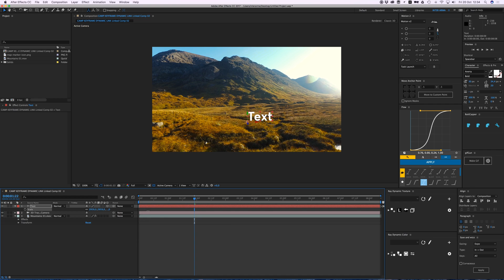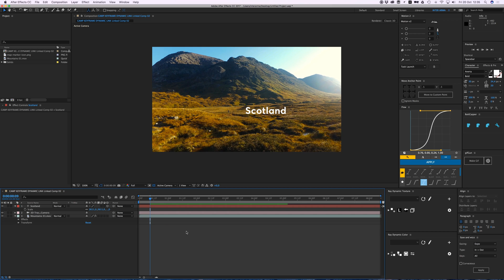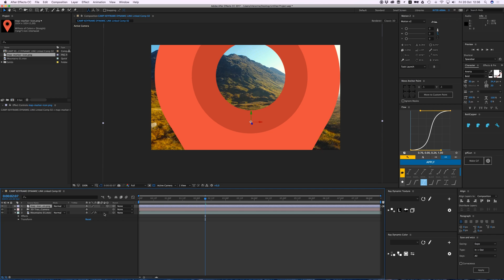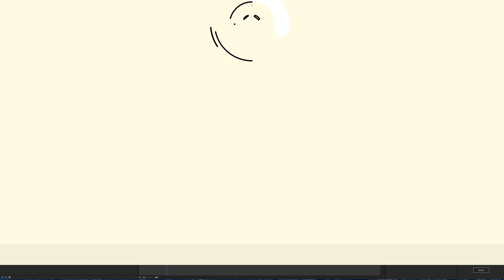After Effects Tutorial - Camera Tracking in AE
Hey everyone! In this video I'll show you how to track a camera in After Effects. It's a great tool when you need to place tome text or an animation on top of a video but you want it to look like it's actually there in the shot!

Bas

Camp Keyframe is an initiative of me, Bas van Gestel (I'm from the Netherlands, which explains the silly accent, sorry!) owner of Inter Arma, a motion graphic design studio. Check out the website to see the animations I created.